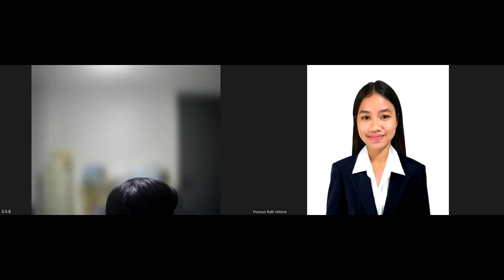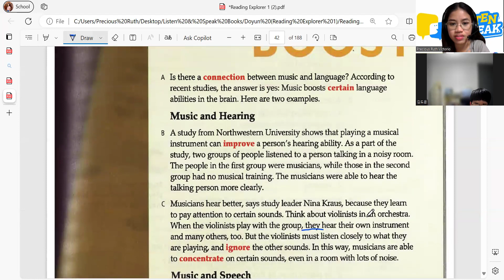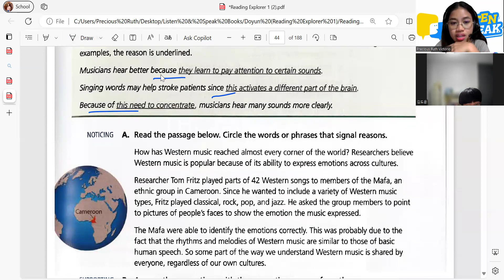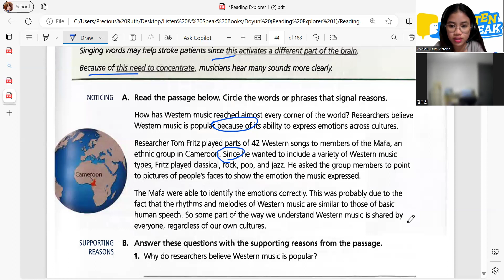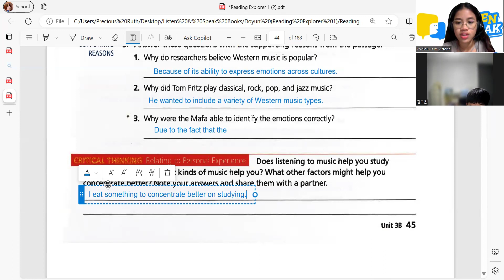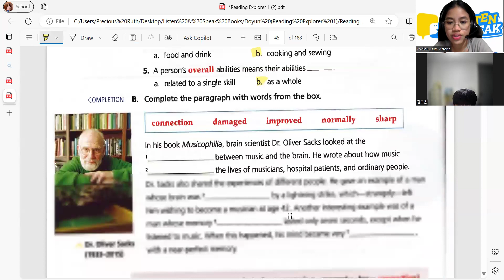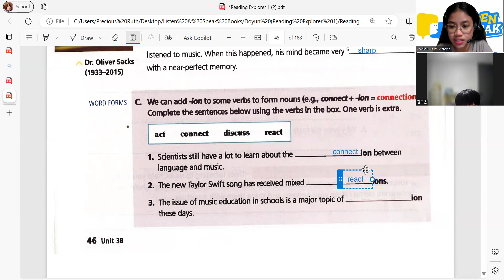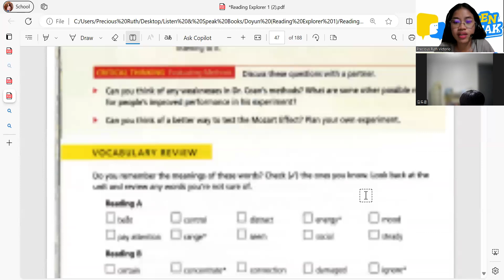Doyun 05 13 2024 Reading Explorer 1 Page 44-46